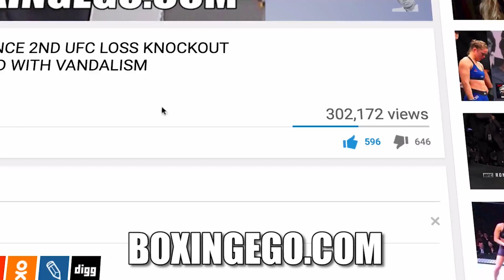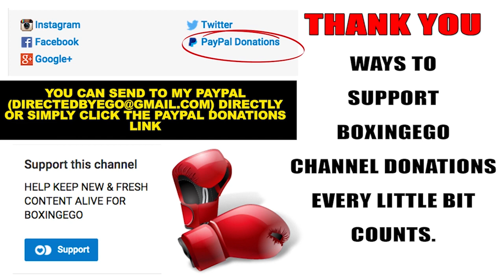SULLIVAN BARRERA ON SERGEY KOVALEV VS VYACHESLAV SHABRANSKYY HBO BOXING CARD -BOXINGEGO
EGO OF BOXINGEGO (FORMERLY EGOSWORLD1) SULLIVAN BARRERA ADDED TO KOVALEV-SHABRANSKYY HBO BILL.